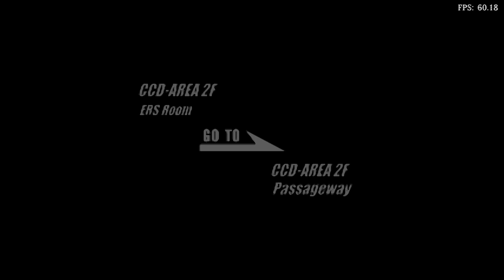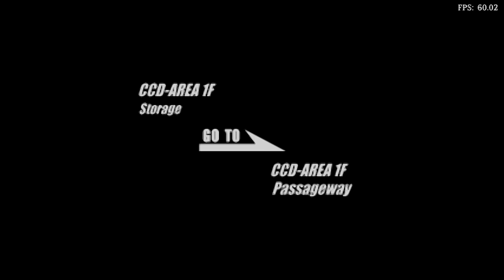Is Deep Fear Playable? RetroArch Performance [Series X | Beetle Saturn]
Welcome to Is It Playable? In this video we'll be looking to see how this game performs with the Beetle Saturn core using RetroArch on Xbox Series X.

Settings:
Horizontal Overscan Mask = 10
Initial Scanline = 8
Last Scanline = 231